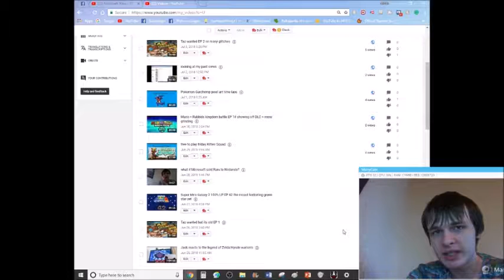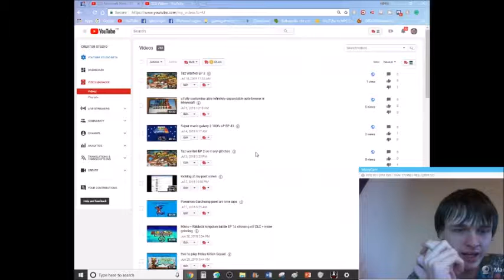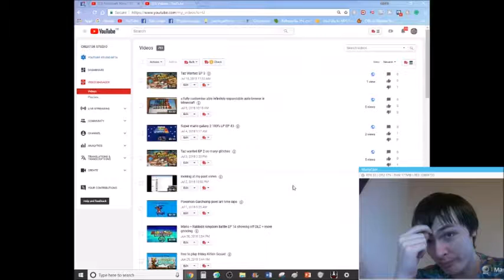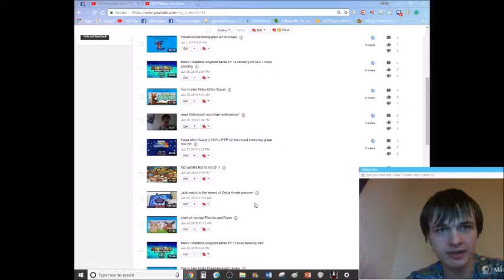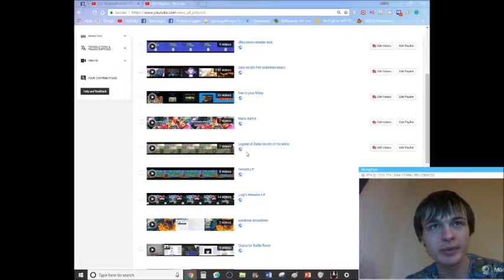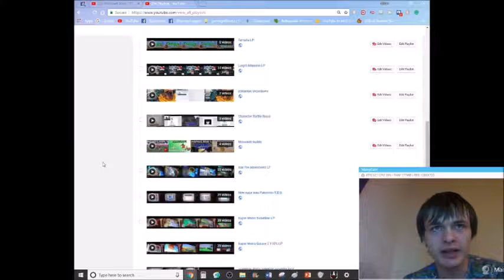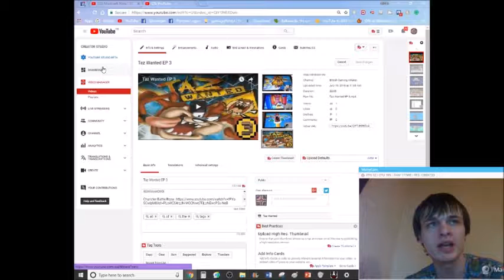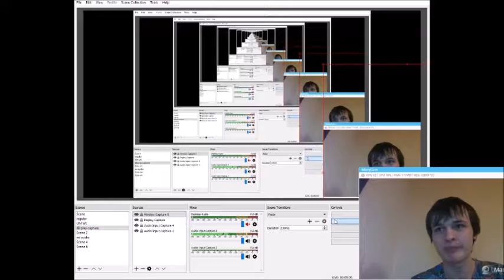Taz wanted ep 4